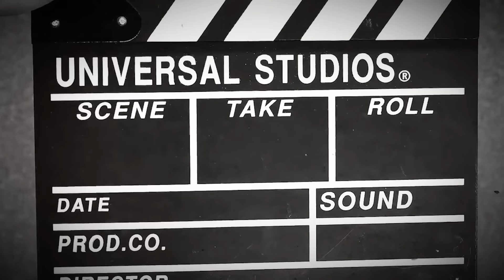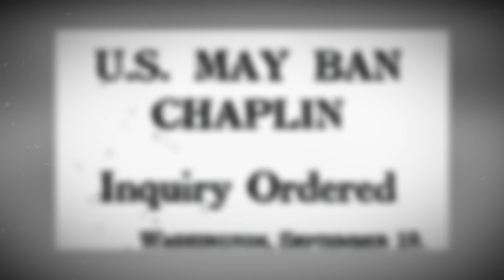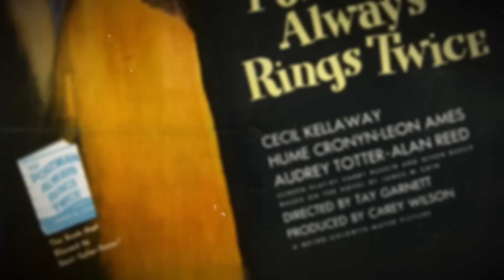20 MOST Shady SCANDALS That Hollywood Tried To Hide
Ever wonder what Old Hollywood was hiding in the shadows? You'd think these scandals would be buried in history, but guess what?

We're about to expose the most shocking forgotten secrets of the classic Hollywood era.